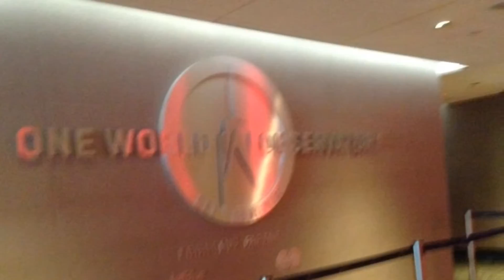I WENT TO NEW YORK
I WENT TO NEW YORK AND CAME BACK THE DAY BEFORE MY FIRST DAY BACK AT SCHOOL I AM SUPER JETLAGGED BUT YEAH HOPE YOU ENJOY